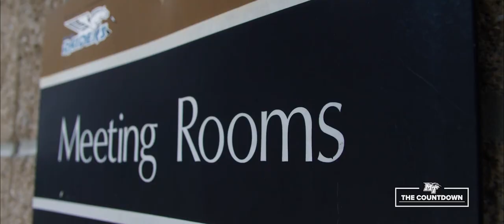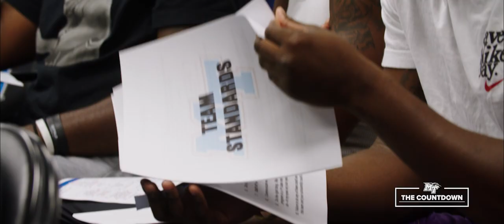The Countdown: New Beginnings (Episode 1)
The Countdown is a four-episode inside look at the 2022 fall camp for Middle Tennessee Blue Raider Football. This is episode one, subtitled New Beginnings.

Episode two will release on Friday, Aug. 19 at 6:30 PM CT.